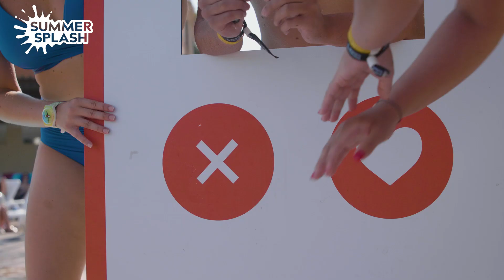Summer Splash 2019 | DAY 4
One day at Summer Splash 2019 - get into it!

We can't wait for Summer Splash 2020 to create new legendary stories & unforgettable memories with you 💜